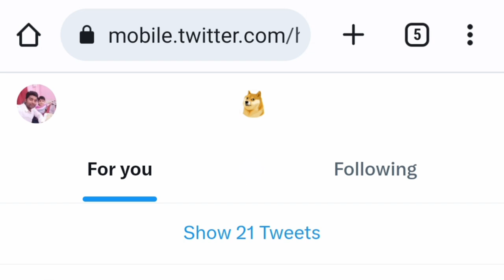उड़ गई ट्विटर की नीली चिड़िया और आ गया कुत्ता, एलन मस्क का अजीब पैंतरा, डॉगकॉइन में आई भारी तेजी